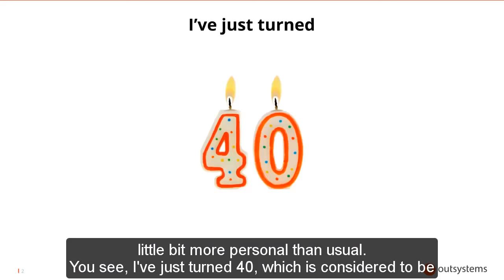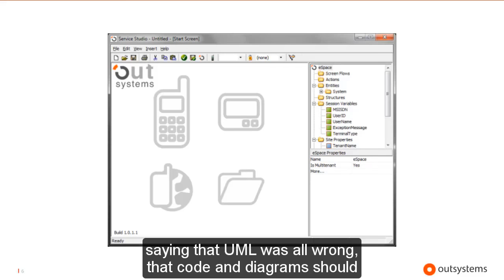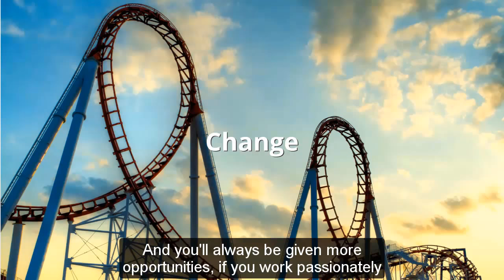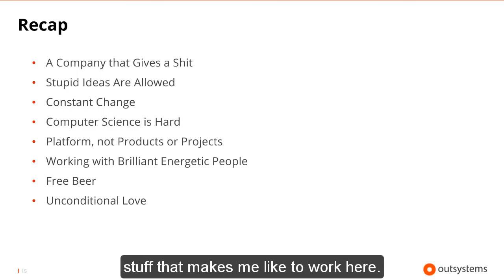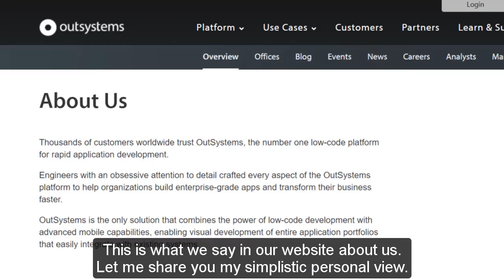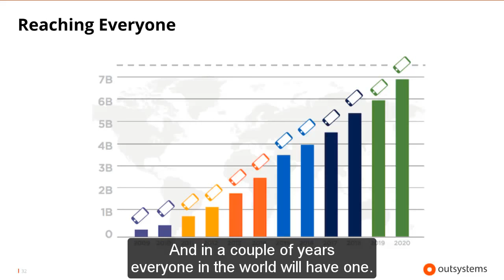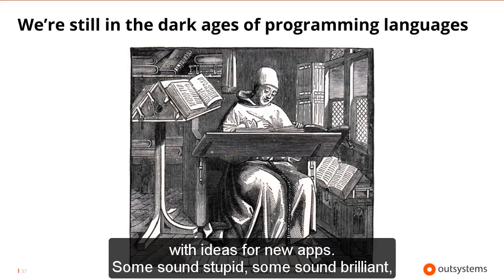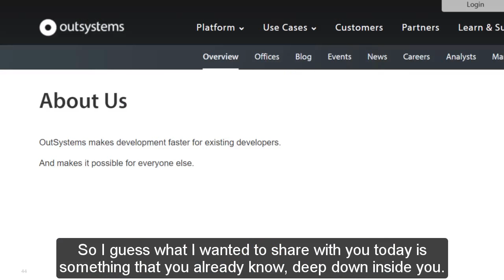What the f#@& are we doing here?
An internal talk about personal and shared purpose at OutSystems 2017 Engineering kickoff